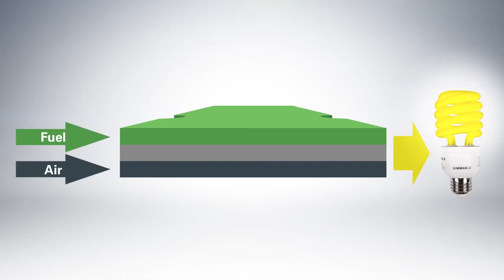SoCalGas | Bloom Energy 2022 Investor Conference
We are proud partners with @socalgas, and are honored to power their mission to build the cleanest, safest and most innovative energy company in America.

Learn more about how SoCalGas uses Bloom Energy servers at their two largest facilities to secure reliable, AlwaysOn power.